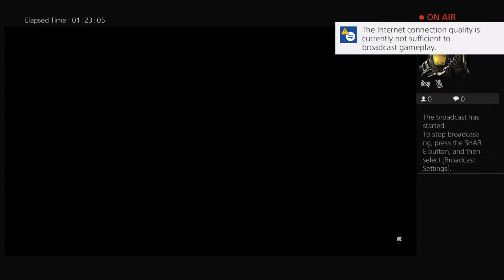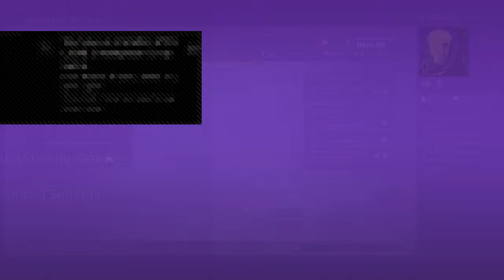vengeful819foot's Live PS4 Broadcast